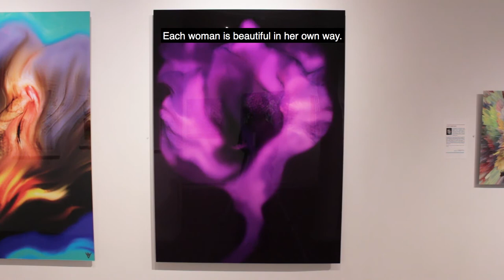Spotlight On Agora Gallery Artist: Rina Lazar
Upon first glance, viewers are stunned by the sheer amount of color and depth of movement in Russian-French artist Rina Lazar’s large-scale, abstract works. Utilizing archival digital prints mounted on Plexiglas as her primary medium, Lazar takes elements found in nature and digitally manipulates each image, thus creating seemingly endless layers of nearly psychedelic color. Lazar uses both her knowledge of past conventions and her awareness of contemporary art as the inspiration for her practice, and describes her art as “expressionism of the 21st century.” Similarly to Georgia O’Keefe, Lazar makes use of sensual lines layered over one another that imbue her prints with a sense of feminine mysticism and empowerment. The artist is a believer in the lasting effects art can have on human consciousness, and uses her practice to cultivate positive energy for her audience She explains: “I would like to portray the unity of diversity in God's creations and try to draw the viewer's attention to the divinity and mysticism of female nature, so inevitably escaping us in the hectic everyday worries.” The artist currently resides in Paris, France.

Learn more about Rina Lazar and view works for purchase at her ArtMine